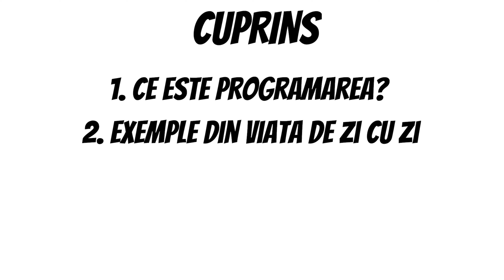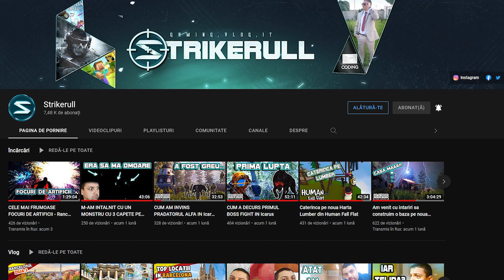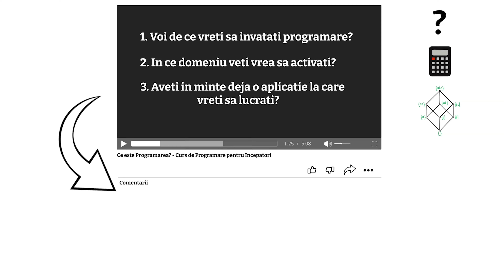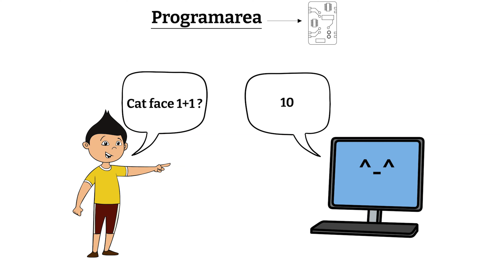Ce este programarea - Curs de Programare pentru Incepatori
In acest videoclip vom invata ce este programarea, la ce putem sa o folosim si de asemenea ce ne trebuie pentru a invata programare. De asemenea la sfarsitul acestui videoclip veti avea o tema formata din 3 intrebari la care puteti raspunde in comentarii. Raspunsurile mele la aceste intrebari le puteti gasi aici

Capitole:
1. Introducere 00:00
2. Ce este programarea 00:31
3. Exemple din viata de zi cu zi 01:11
4. Ce iti trebuie sa devii programator? 03:34
5. Tema 05:27
6. Incheiere 06:03

Q
💻Specificatii PC / Specs:
    Video Card: Nvidia MSI RTX 2080 Gaming X Trio
    Processor: Procesor Intel Coffee Lake, Core i9 9900K 3.6GHz box
    RAM: Memorie Corsair Vengeance LPX Black 32GB DDR4
    SSD:  Samsung 970 PRO Series 512GB
    SSD:  Intel 660p Series 1TB
    Microfon: Rode NT-USB
🤩 Nu uitati sa va abonati pentru episoadele urmatoare! 🤩
🤗 Un LIKE si un SHARE sunt foarte apreciate! 🤗